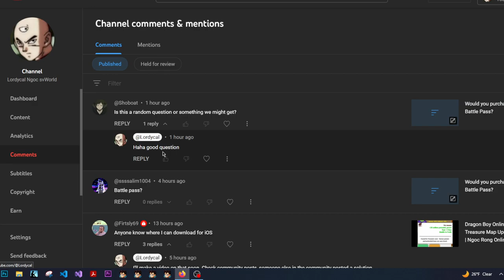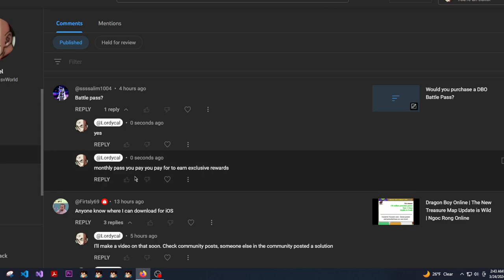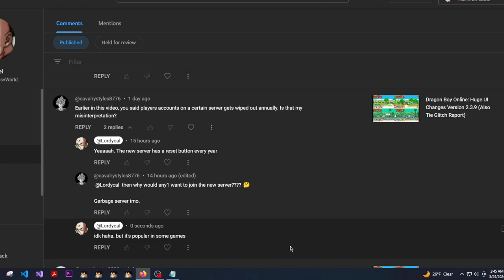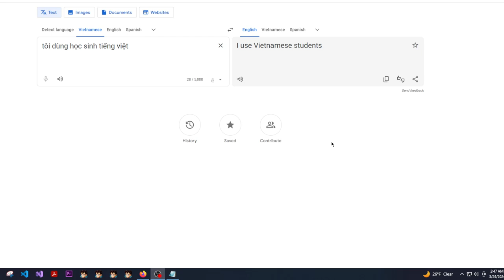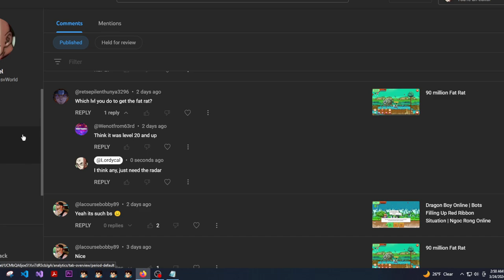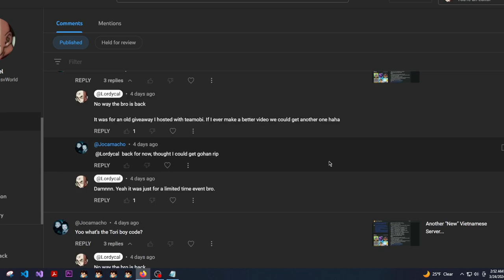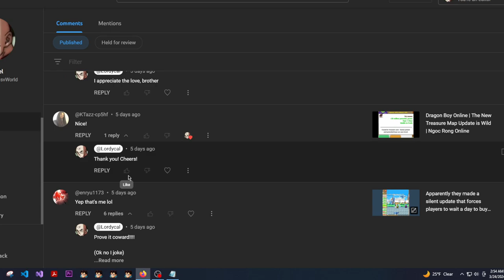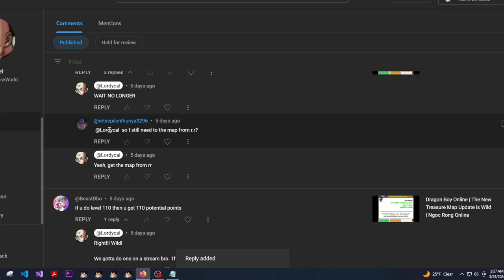Weekly Comment Reading 3/24/24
Zoro098
Dragonledy
kaioku2
besthealer
death21
xbulletzx
chibiserver
sgalfords
sgkvipp
kingorels
angelossj4
mewtoe
dhkiss
1nolimit1
lordky2x (impersonator/scammer)
lordky (impersonator/scammer)

Dragon Boy Online, also known as Dragon Ball Online, or Ngọc Rồng Online, or even  Chú Bé Rồng Onlines, is a popular Dragon Ball MMO and Dragon Ball Z MMO game based on Popular Dragon Ball Z games such as Dragon Ball Xenoverse Online, god rank in DBL or Dragon Ball Legends. It has similar content to Dragon Ball Z Budokai World Tournament, but features a unique Dragon Ball Story That follows the story of goku, kid goku, Nappa, Vegeta, in their quest to become the strongest Saiyan.

This is a very popular Dragon Ball Online Game that many people have grown up with, including myself. It's no Dragon Ball Xenoverse 2 or Dragon Ball Legends, but this Dragon Ball Online Story Game has a little something for everyone